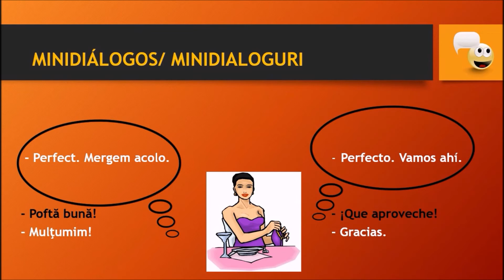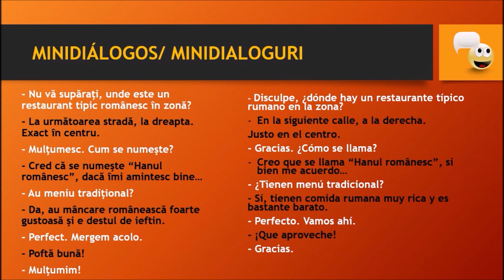Minidiálogos_ Buscando un restaurante (3) - Curso para aprender rumano nivel A1 #1.3 I Study Ro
Un vídeo para aprender a pedir información cuando estás buscando un restaurante de comida típica rumana.

Curso Online  para aprender rumano nivel A1
Vídeos breves que te ayudarán a  aprender rumano básico de la manera más sencilla y divertida.

Y aquí os dejo el link de mi libro "Verbos rumanos conjugados" para los que están interesados en comprarlo :